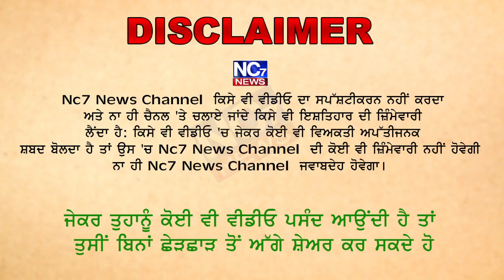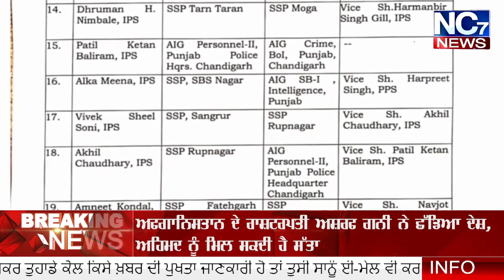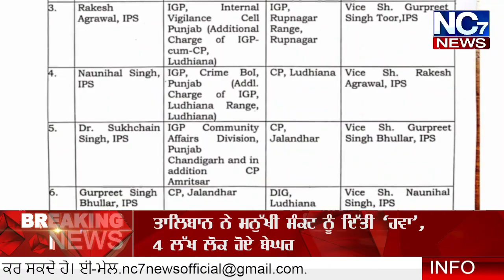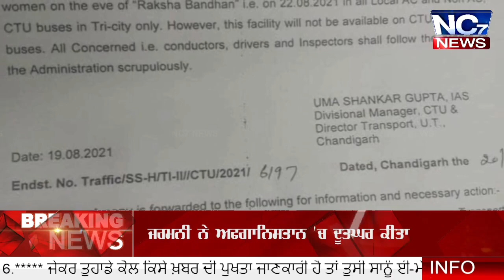Ludhiana 'ਚ ਹੋਈ ਸ਼ਰਮਨਾਕ ਵਾਰਦਾਤ || Punjabi News Bulletin || Nc7 News